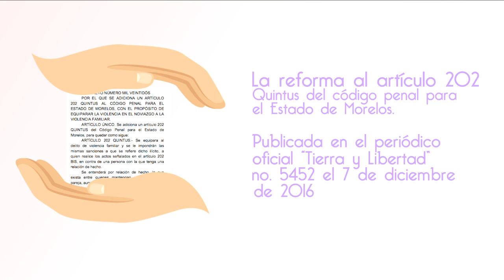3 SEPASE VIOLENCIA EN EL NOVIAZGO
Cápsula animada que describe la reforma al artículo 202 Quintus del código penal para el estado de Morelos sobre el tema de la violencia en el noviazgo.